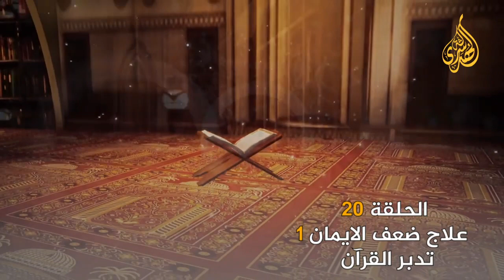الحلقة 20 : علاج ضعف الايمان 1 - تدبر القرآن